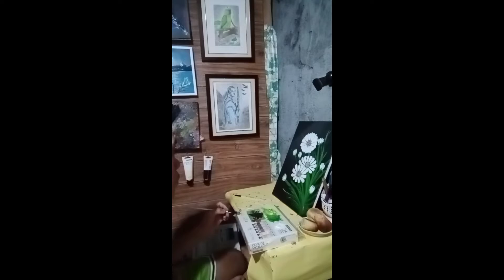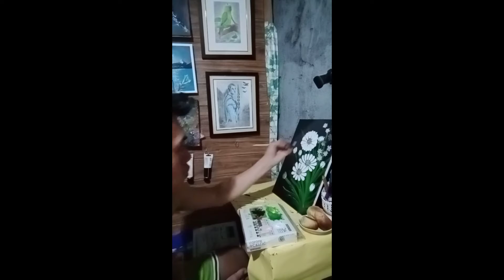Simple flowers painting/Beginners/Acrylic on Canvas.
Hello Viewers😘 Here is my one more flowers white painting i hope you like it thank you...keep safe always & godbless us all😘💗

💕Acrylic color use in tHis painting💕

738 Titanium wHite
730 Green Mid
106 Lemon Yellow
908 Black
436 Magenta
734 Pastel Pink

♥️ Brushes use in this painting♥️
Artist brush #9
Artist brush #3
Artist brush #1
 Big brush 11/2